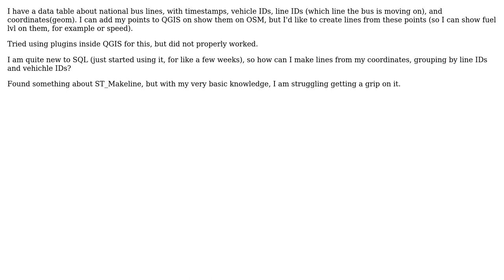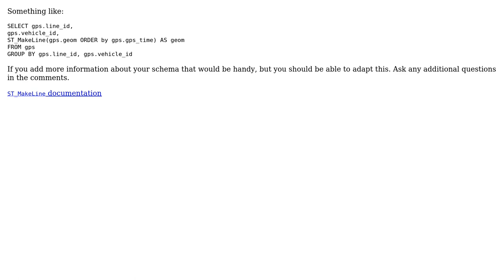GIS: How to create lines from coordinates?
With thanks & praise to God, and with thanks to the many people who have made this project possible! | Content (except music & images) licensed under CC BY-SA | Music | Images & others | With thanks to user underdark user Rivyan user alphabetasoup and the Stack Exchange Network Trademarks are property of their respective owners. You are responsible for your own actions.